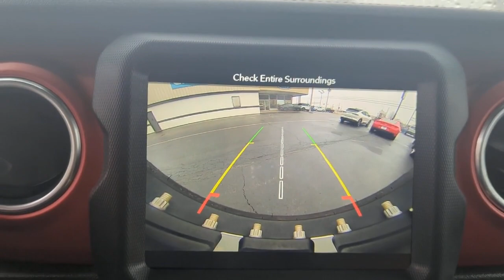2019 Jeep Wrangler Greensburg, Batesville, North Vernon, Columbus, Rushville, 23F8B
Granite Crystal Metallic Clearcoat Used 2019 Jeep Wrangler Rubicon available in 2010 N Lincoln Street, Greensburg, Indiana at Russ Hubler Ford. Servicing the Greensburg, Batesville, North Vernon, Columbus, Rushville, IN area.

Wrangler Rubicon
2019 Jeep Wrangler Rubicon - Stock#: 23F8B

Recent Arrival! *** 9 SPEAKER ALPINE AUDIO SYSTEM WITH SIRIUS-XM RADIO *** *** 3 PIECE REMOVABLE HARD TOP *** *** HEATED LEATHER TRIMMED SEATS *** *** TOW PACKAGE *** *** UPGRADED ALUMINUM WHEEL PACKAGE *** *** NAVIGATION PACKAGE WITH AN 8 INCH DISPLAY *** *** NO CASH DOWN FINANCING AVAILABLE (WITH APPROVED CREDIT) *** 4G LTE Wi-Fi Hot Spot Alpine Premium Audio System Black 3-Piece Hard Top Class II Receiver Hitch Freedom Panel Storage Bag Front dual zone A/C Front fog lights Heated Front Seats Leather Trimmed Bucket Seats No Soft Top ParkSense Rear Park Assist System ParkView Rear Back-Up Camera Radio: Uconnect 4C Nav w/8.4 Display Rear Window Defroster Rear Window Wiper/Washer Remote keyless entry Remote Proximity Keyless Entry Remote Start System Steering wheel mounted audio controls Wheels: 17 x 7.5 Machined w/Black Pockets.brbrGranite Crystal Metallic Clearcoat 2019 Jeep Wrangler Rubicon 4WD 8-Speed Automatic 3.6L V6 24V VVTbrbrbrCome visit Russ Hubler Ford at 2010 N. Lincoln in Greensburg. Weve still got a lot of the awesome people working here that worked for Don Meyer Ford...just under new ownership now. The Hubler Family has been serving central Indiana for decades and strives to provide outstanding customer service and an enjoyable purchase experience for everyone. We look forward to seeing you soon.